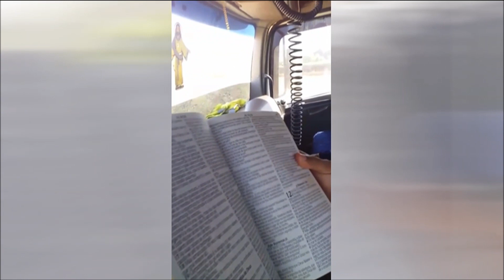Patrão pede pra funcionário escolher entre o trabalho e a palavra de Deus, veja oque aconteceu!